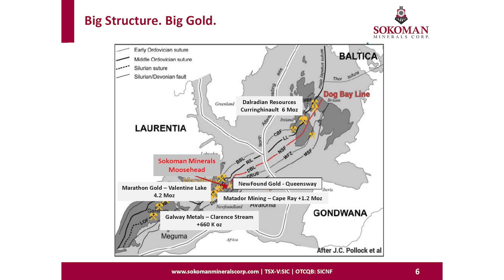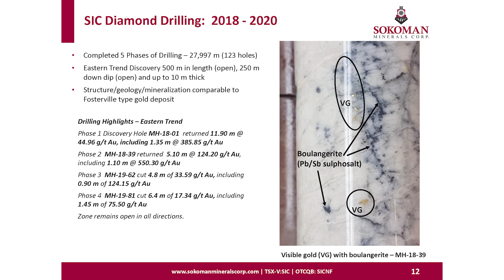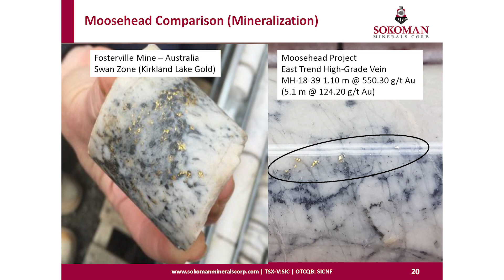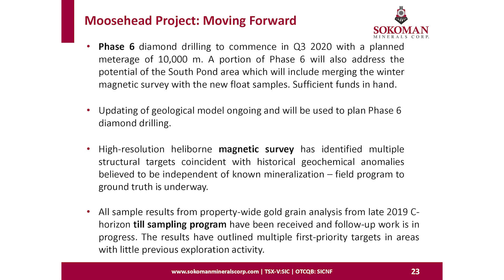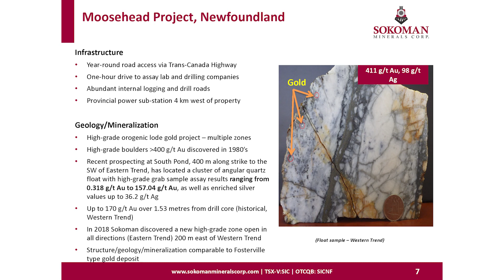Sokoman Minerals (TSX.V: SIC) Interviewed by the Assay TV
Tim Froude, President & CEO of Sokoman Minerals joined Leo Stemp from the Assay TV to talk about Sokoman and its flagship gold project - Moosehead in Central Newfoundland.
Moosehead Project

The 100%-owned Moosehead Gold Project is located along the Trans-Canada Highway in North Central Newfoundland, on the same trend as the advanced Valentine Lake Project (Marathon Gold), and proximal to New Found Gold's Queensway Project. Both the Moosehead and Queensway projects are targeting high-grade, turbidite hosted, Fosterville-type gold mineralization.

Since acquiring the project in 2018 and discovering the Eastern Trend mineralization in the first hole, the Company has intersected outstanding drill results in the Eastern Trend in all 5 drill phases completed. Highlights* from each of the 5 phases include:

Phase 1 MH-18-01 returned 11.90 m @ 44.96 g/t Au, incl. 5.65 m @ 93.56 g/t Au

Phase 2 MH-18-39 returned 5.10 m @ 124.20 g/t Au, incl. 1.10 m @ 550.30 g/t Au

Phase 3 MH-19-62 returned 7.20 m @ 22.35 g/t Au, incl. 4.80 m @ 33.59 g/t Au

Phase 4 MH-19-81 returned 6.40 m @ 17.34 g/t Au, incl. 1.45 m @ 75.50 g/t Au

Phase 5 MH-20-86 returned 5.20 m @ 16.85 g/t Au, incl. 1.35 m @ 61.11 g/t Au

*Reported lengths are core lengths believed to be 70% - 90% of true thicknesses.

The mineralization has been defined over a 500 m strike length and to 200 m vertical depth and remains open for expansion along strike and to depth.
About Sokoman Minerals Corp.

Sokoman Minerals Corp. is a discovery-oriented company with projects in Newfoundland & Labrador, Canada. The Company's primary focus is its portfolio of gold projects (Moosehead, Crippleback Lake and East Alder) in Central Newfoundland on the structural corridor hosting *Marathon Gold's Valentine Lake project that has estimated proven mineral reserves of 1.3 million ounces (26.3 million tonnes at 1.52 grams per tonne) and probable mineral reserves of 600,000 oz (14.8 million t at 1.23 g/t). Total measured plus indicated resources (inclusive of the mineral reserves) comprise 3.06 million ounces (54.9 million t @ 1.75 g/t). Additional inferred mineral resources are 960,000 oz (16.77 million t at 1.78 g/t Au).